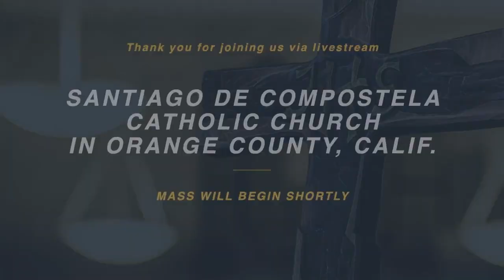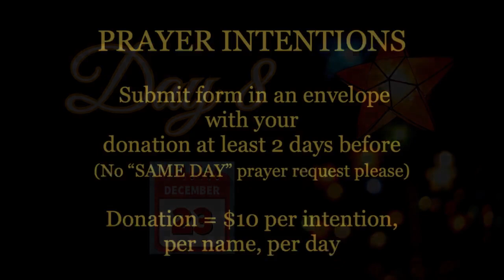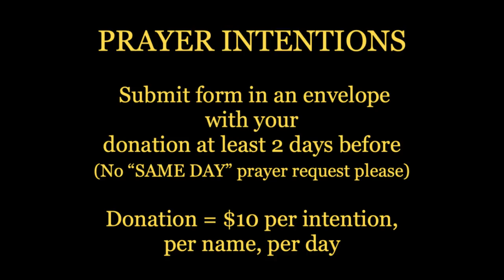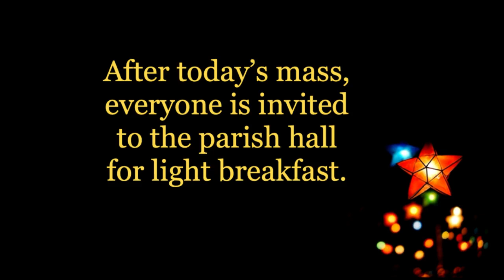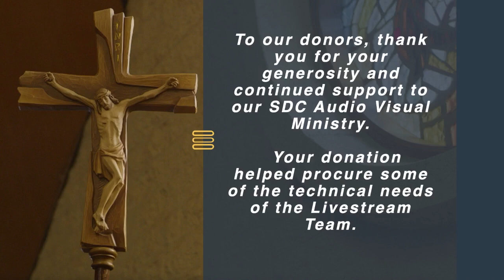Simbang Gabi Eight Day 12/23/21 - Thursday of the Fourth Week of Advent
Music copyright license #: A-707499